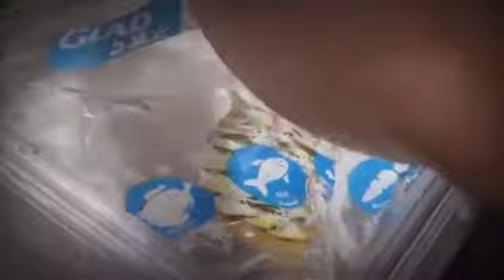Sous vide ,,,salmon pumpkin sauce